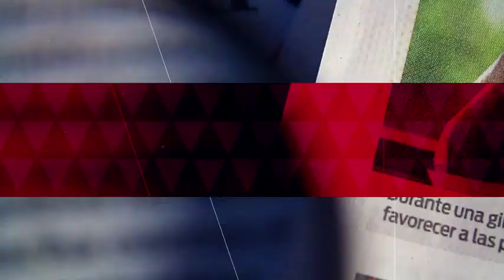Carlos Urzúa detalla el Paquete Económico 2019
El titular de la Secretaría de Hacienda y Crédito Público (SHCP), Carlos Urzúa, entregó al Congreso el Paquete Económico 2019. 15 diciembre de 2018

Te invitamos a ver el siguiente video:

Mueren tres policías federales en enfrentamiento en la Morelia-Pátzcuaro